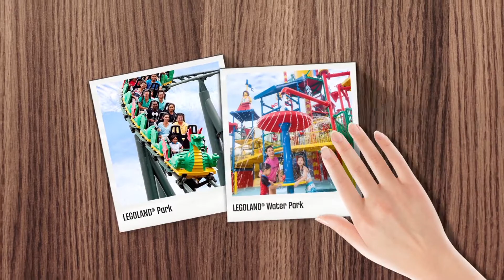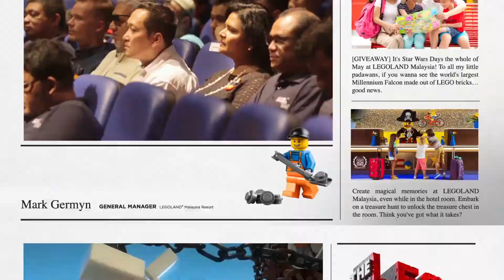LEGOLAND Malaysia and LEGO Ninjago The Ride